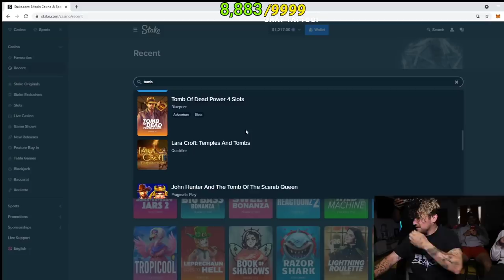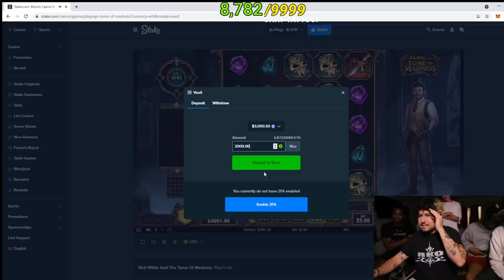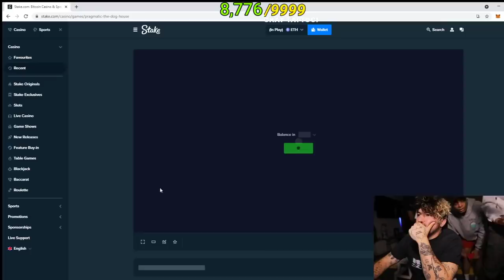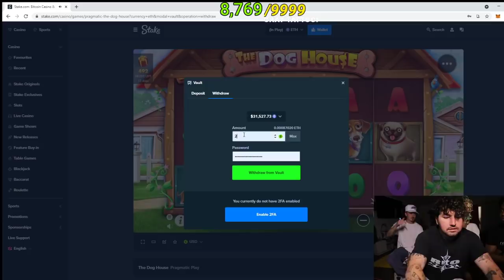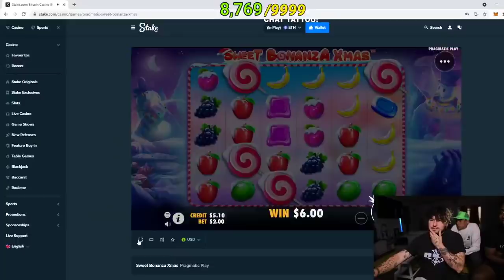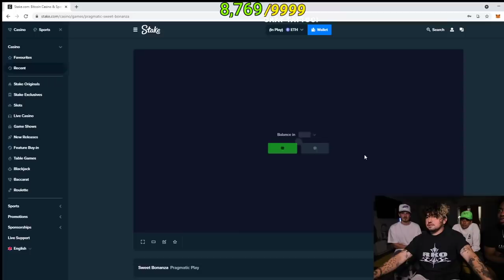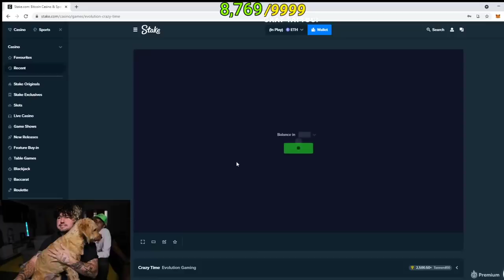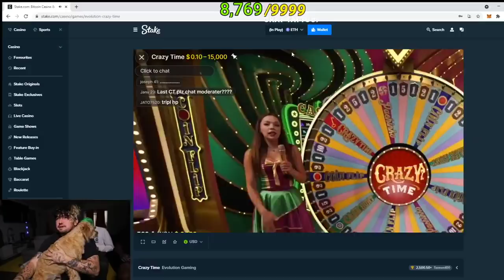Jc Caylen Plays The Most RIDICULOUS Game! (Human Fall Flat) Ft. Crawford Collins & More!